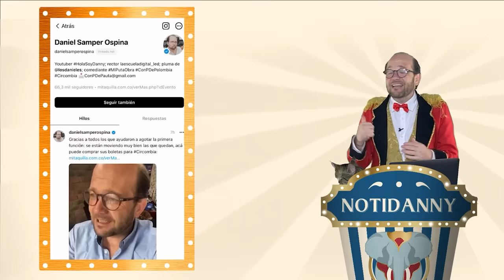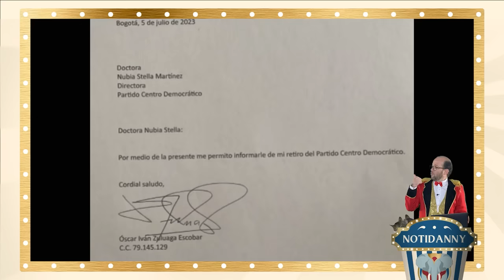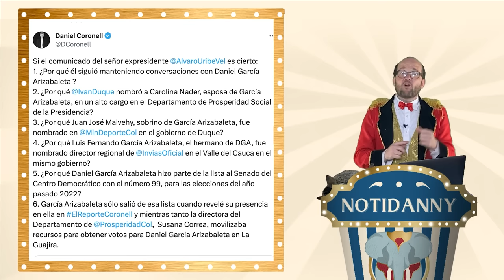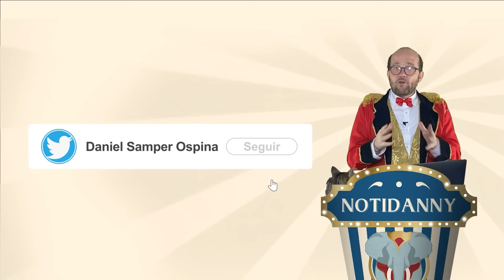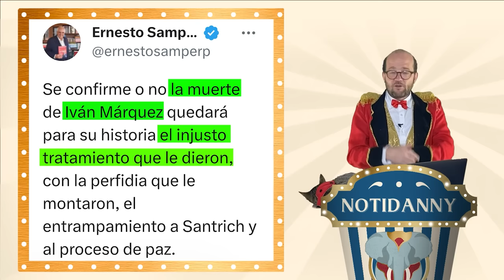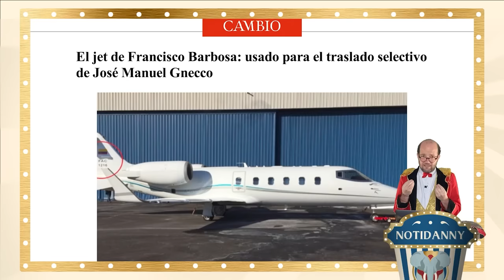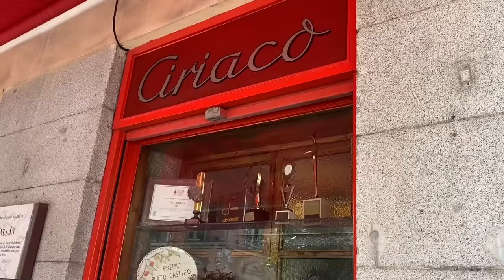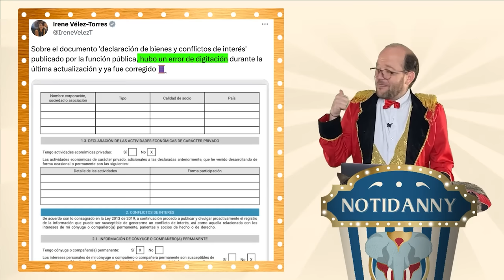LAS RAZONES SECRETAS POR LAS QUE ZULUAGA PERDERÁ EL JUICIO, PERO NO EL PELO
OJO, ATENCIÓN: TEMPORADA EN AGOSTO EN BOGOTA, SOLO TRES FUNCIONES: COMPREN YA SUS BOLETAS ACÁ: en agosto en Bogotá:

*Les pedimos excusas si algo queda mal escrito, puede ser por un error de digitación.

En esta emisión:
- Óscar Iván Zuluaga y su hijo David no aceptaron cargos.
- Óscar Iván Zuluaga tampoco aceptó ser calvo y se implantó.
- Duque estuvo en reunión con Odebrecht, pero le dio mal de estómago.
- Esposo de Irene Vélez es ahora contratista con el Gobierno Petro.
- León Freddy Muñoz respaldó a Daniel Ortega un dos días antes del fallo de La Haya
- Murió Lucas Gnecco, el temible gamonal costeño.
- Barbosa le prestó el avión a José Manuel Gnecco
- Por fin habló el ministro Velásquez pero para decir que a la sargento Karina Ramírez la secuestraron por “imprudente”.
- Shakira le compra vestido a Juan Carlos Vélez, gerente de la campaña del NO.
- Polo Polo se viste como Abelardo.

Descarguen la APP de ALFRED para un descuento de lavado exclusivo para los suscriptores del canal
Y síganlos en IG: @alfred_colombia

Número: 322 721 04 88

Escriba a VITALITAT (o a su"mecánico" de confianza, Juan Mecánico para que todo funcione en orden: 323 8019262)

¡Entren a Saca tu libro y pierdan el miedo a publicar!

PoopArt: Bolsas biodegradables comprometidas con el planeta.